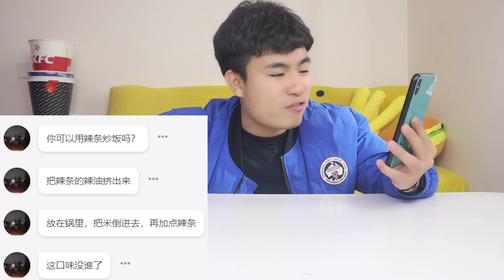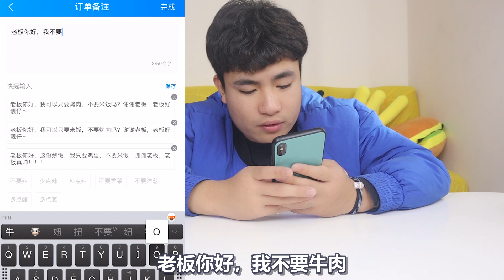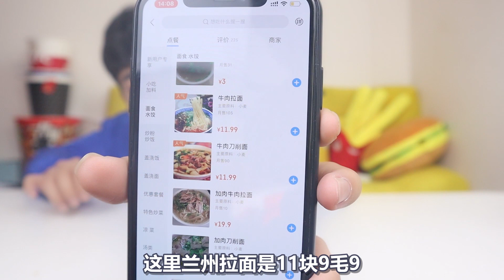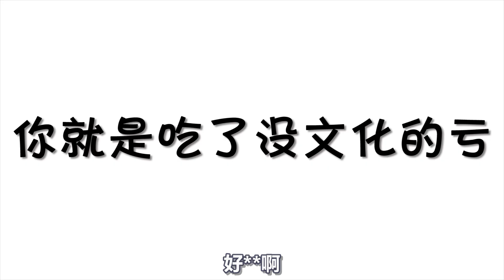小伙搞事情，蘭州拉麵一份只要牛肉，一份只要面【饞大鑫】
请注意，本视频符合平台的使用要求，没有任何违规行为。
大鑫又開始作死了，點外賣給蘭州拉麵，
一份只要牛肉，一份只要拉麵！究竟會發生什麼事情呢！ ~
大家好，這裡是“饞大鑫”YouTube唯一官方頻道